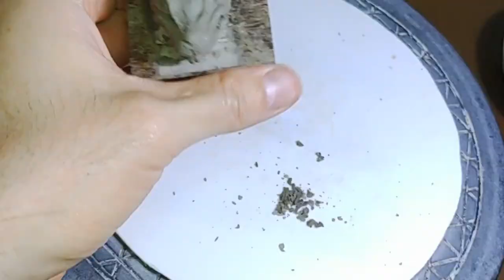Sculpting a rat. 7-day (6-hr) creation challenge.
7days challenge

Work one hour a day, edit and upload on the 7th day.
This project is a challenge that I can create an interesting modeling in 6 hours.

My works

Hi!
I’m Lacquersmith LYNX.
Lacquersmith LYNX is a Kogei-artisan.
Kogei-Art is Japanese traditional art.
I studied traditional Urushi(Japanese lacquer) techniques.

I make various objects using the lacquer technique with designs inspired by the Samurai.